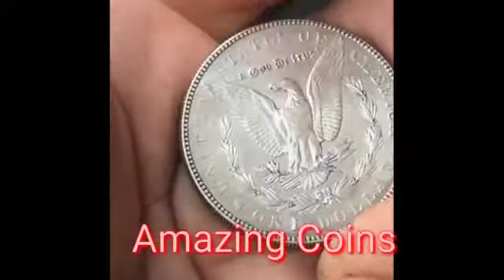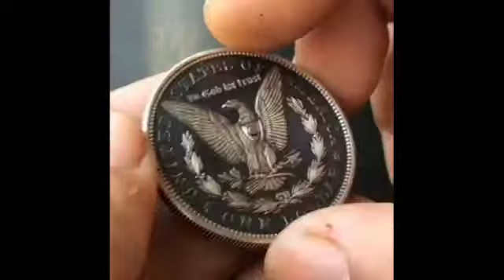AMAZING RARE COINS....NEVER SEEN BEFORE